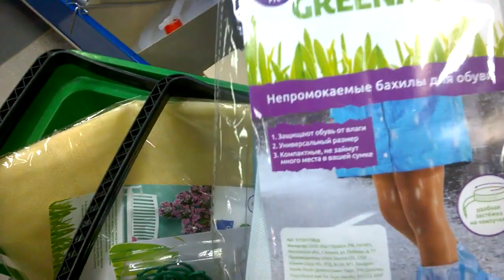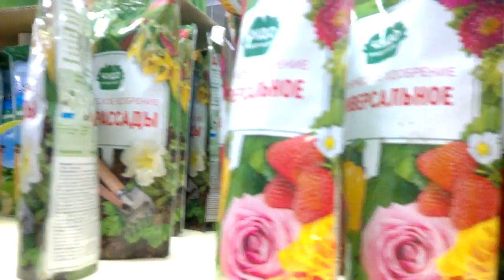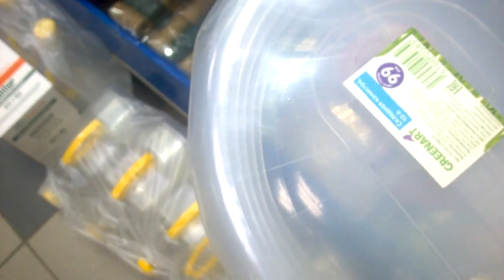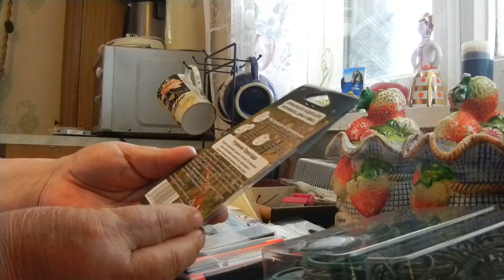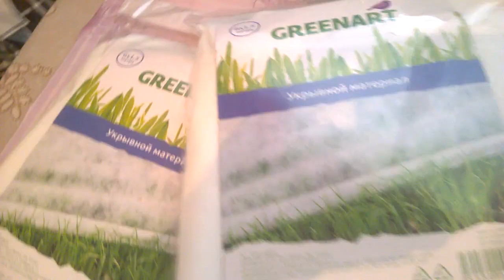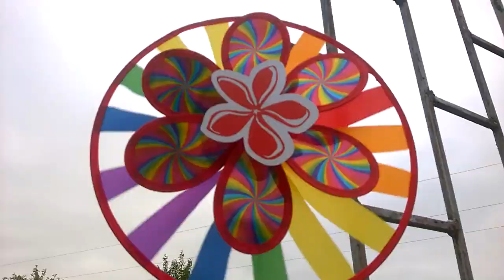ФИКС ПРАЙС ЗАВАЛИЛ НОВИНКАМИ ДЛЯ ДОМА,САДА И ОГОРОДА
Фикс Прайс радует нас новинками, заглянешь, без покупок не выйдешь